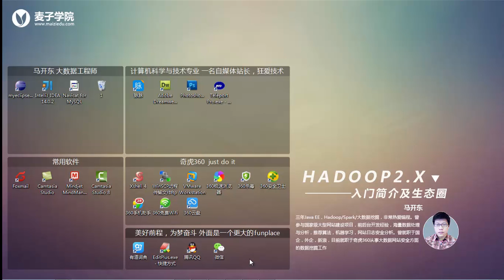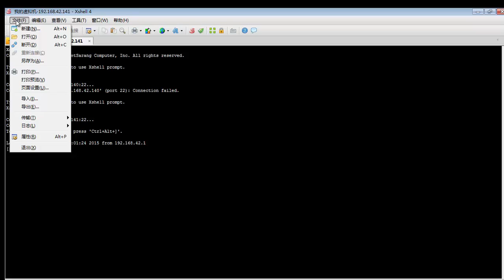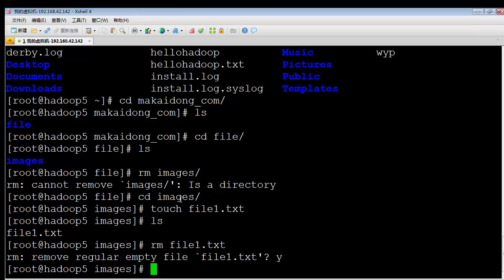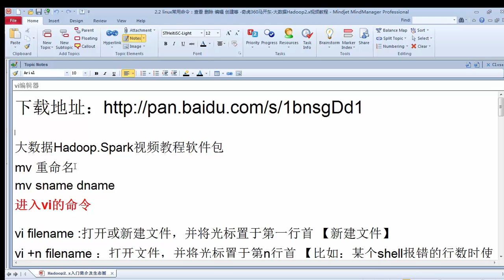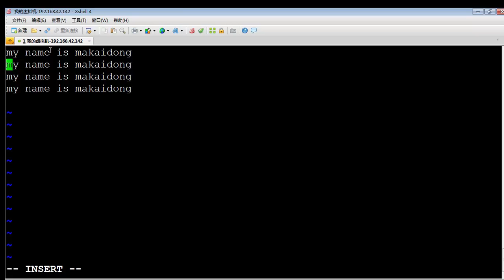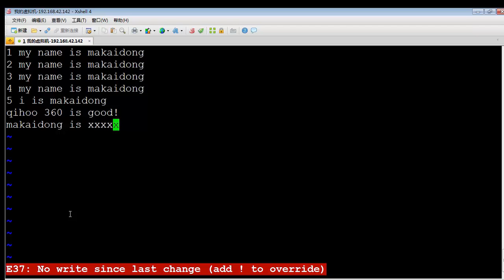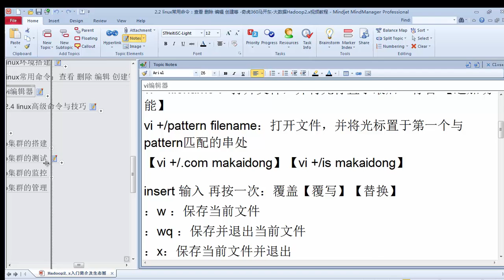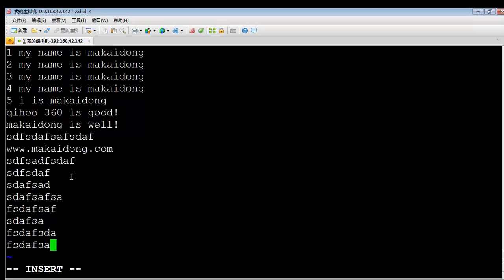Hadoop2 x入门简介及生态圈10 vi编辑器1